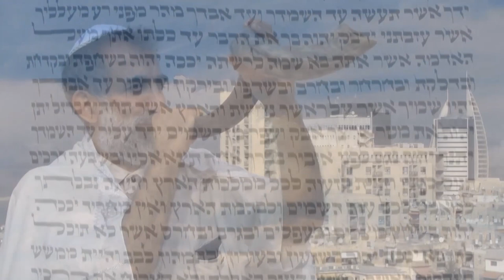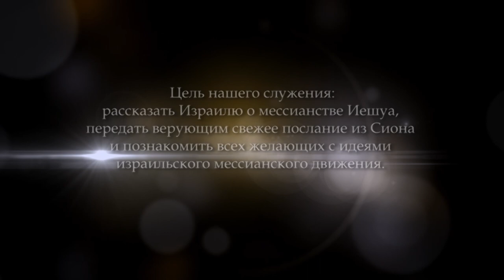Богатеть в Бога. Часть 4